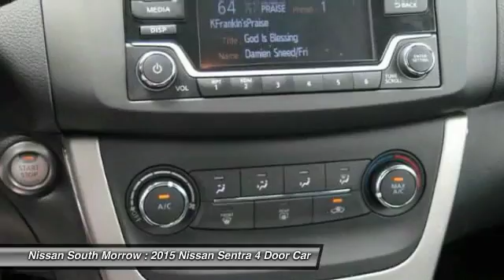2015 Nissan Sentra Morrow GA L680436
2015 Nissan Sentra SV

Looking for the right 4 door car? Today could be your lucky day. With 1959 miles, this Graphite Blue, 2015 Nissan Sentra equipped with Automatic transmission could be yours. Request more information and set up a test drive right away.